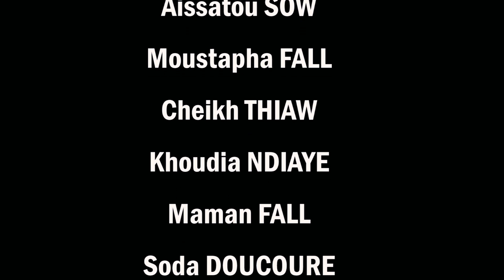Série Sénégal 2021 BOUKI YI EPISODE 14